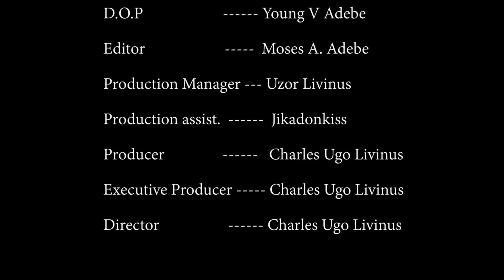BROKEN MARRIAGE - Nigerian Movie